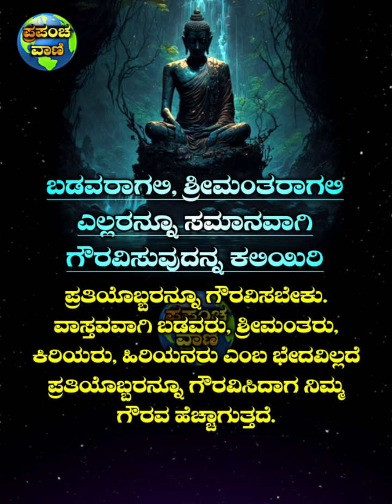Motivational quotes in kannada|Motivational speech in kannada|Inspirational vedio in kannada